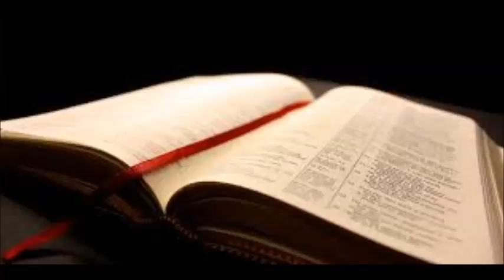John 13:1-20- Jesus Washes His Disciples Feet